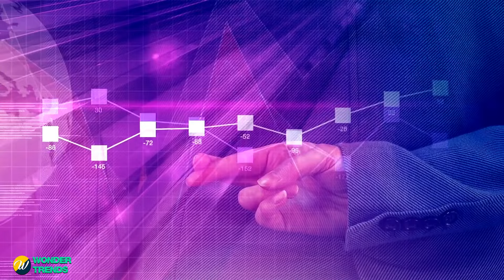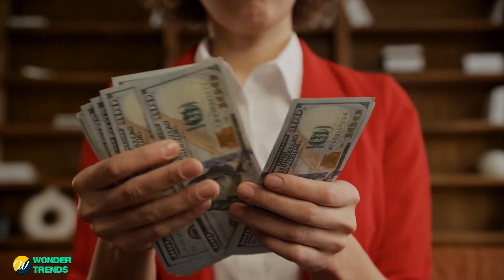The Moment a Rude Woman Called the Police on a Little Girl Selling Water, But the Cops Had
Watch the moment a rude woman called the police on a little girl selling water, but the cops had other plans. This heartwarming video will restore your faith in humanity!